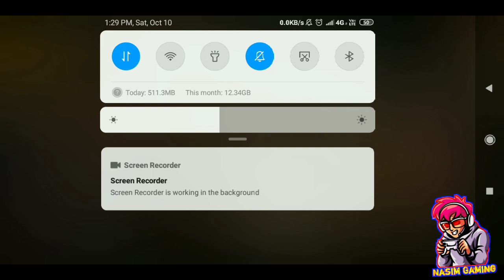Emote,Pet,Bagpack Free 100%🖕Sab ko Milaga Free Ma lelo Sab👇Nasim Gaming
So,
      Friends Please Support Me I Make only Free Fire Video. i am Free Fire Lover ... Please Support and Share My video I always do Uploaded Free Fire related videos ...